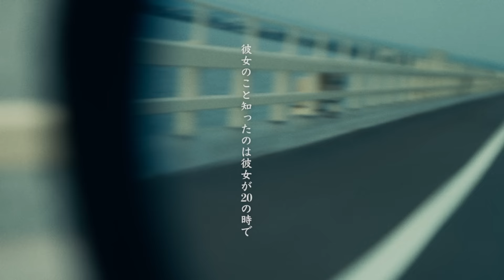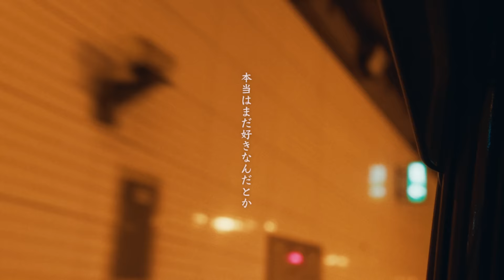清水翔太『Side Dish』Lyric Video / Shota Shimizu “Side Dish” Lyric Video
【Lyrics】
本当はまだ好きなんだとか今更言わない
でもあいつが次の人なら最後は傷つくんじゃない？
気付けない君も悪いんだよ
あいつにとって君はただのSide Dish

彼女のこと知ったのは彼女が20の時で
付き合ったのが22の時 まだ全然子供で
愛なんて知らずに 海を見てた
愛なんて知らずに 僕を見てた
好きな人の真似したいって言って同じブランド着て
少しだらしないけどたまに掃除して自慢げ
傷一つもない君、そして平凡な僕
でも周りにお似合いなんて言われて浮かれてたっけな

それでもいい遊ばれてもいいとか思ってんのかな
それならいいけどマジで意味ないしくだらないと思うよ
もし君が彼を愛してるのなら
もっと彼を注意深く見てみなよ
麻布あたり今夜も 誰か見てると知らずに
風の噂回れば 評判落とす君だけ
変わろうとしてる君 まっすぐに生きた君
そのどちらも愛した僕だけど、何も言う権利はない